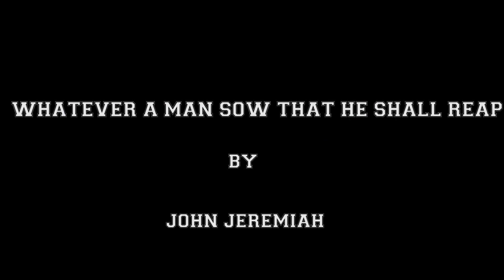WHATEVER A MAN SOW SO SHALL HE REAP ( PART 1)